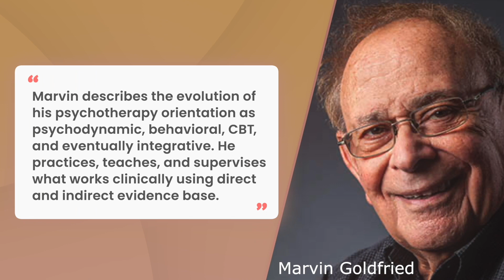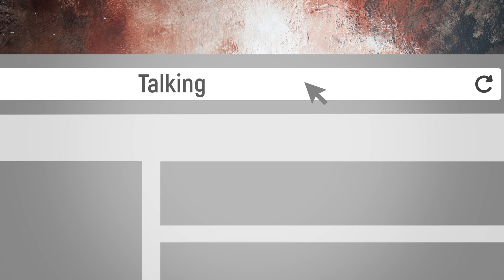Talking Therapy Episode 49: Therapy As Inspiration